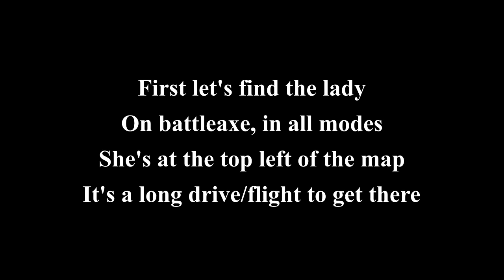DCX- Airwolf at BattleAxe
Airwolf is now built-in to the DCX 2022 BF1942 mod. Being built-in, it has enhancements that the DC version just doesn't have.